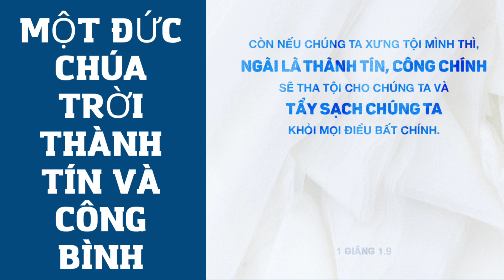Còn nếu chúng ta xưng tội mình thì Ngài là thành tín công chính sẽ tha tội cho chúng ta...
Còn nếu chúng ta xưng tội mình thì Ngài là thành tín, công chính sẽ tha tội cho chúng ta và tẩy sạch chúng ta khỏi mọi điều bất chính.